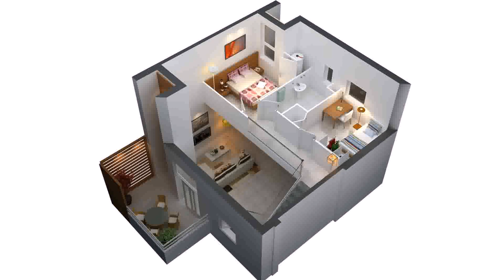Small Two Master Bedroom House Plans - DaddyGif.com (see description)